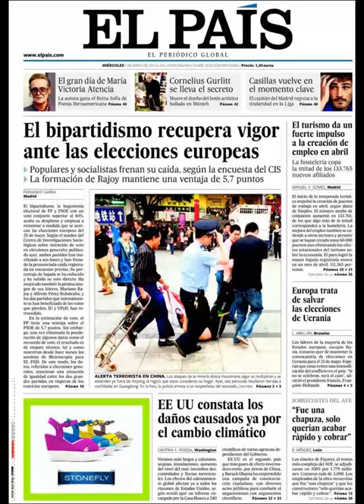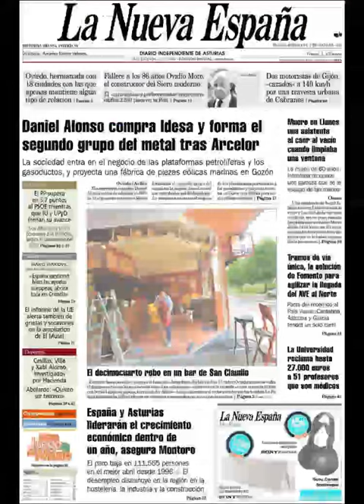Noticias 7 Mayo de 2014 Principales Portadas Noticias Diarios Periódicos en España Spain News